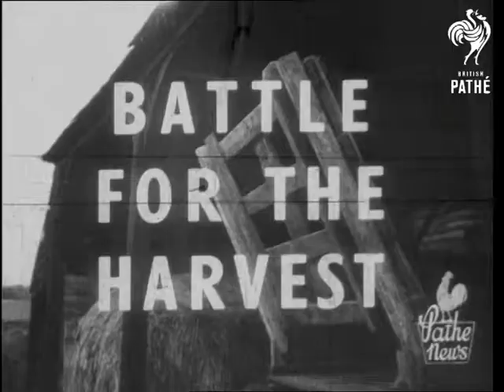Battle For The Harvest (1948)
Full title reads: "BATTLE FOR THE HARVEST".

Chichester, West Sussex.

Rain falling on a barn - two shots. Rain falling into puddle. Rain falling on a barn. Rain falling in a country lane. Various shots of field of wheat crushed by rain. General view of a farm building. Cow standing in front of farmhouse. Close up shot of nameplate on gate 'West Stoke Farm'. Close up shot of farmer Robert Mason. Cattle grazing in field. Close up shot of a cow looking into camera. Girl feeding chickens. Close up shot of girl throwing grain. Mass of chickens feeding. Pigs feeding from trough. Several shots of field of wheat. Field of oats. Farmer Mason's farmhouse. Trees in foreground. Farmer Mason speaking (natural sound). He talks about cultivating land and mechanisation.

Field of wheat sheaves into cart. Stacking sheaves with elevator. Angle shot, elevator taking sheaves up into stack. Angle shot, sheaves dropping onto stack. Combine harvester at work in wheat field- two shots. Close up shot on harvester - pouring wheat into trough. Close up shot of wheat pouring out of trap door into sack. Man closes trap door. Sack of wheat falling from harvester onto field. Close up shot of two sacks of wheat lying in field. Mr Walter Hudson, farm labourer, driving tractor. Close up shot of the blades of tractor cutting. Mr Hudson sitting on tractor. He stops engine. Close up shot of Mr Hudson speaking (natural sound). He has been working on land for 54 years. Combine harvester at work. Pan, tractor pulling cart load of grain sacks to drying plant in granary. Long shot of granary. Interior - men emptying sacks of grain - two shots. Sacks being filled with dried grain. Grain being sifted and dried. Close up shot of grain pouring down on heap. Pan with farm workers leaving farm at end of days work and walking down lane.
 FILM ID:1436.05